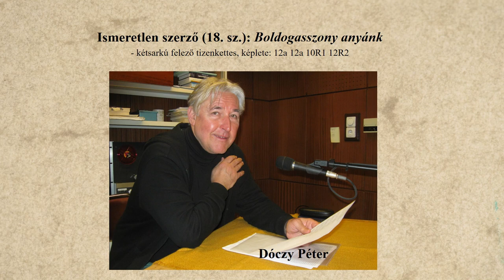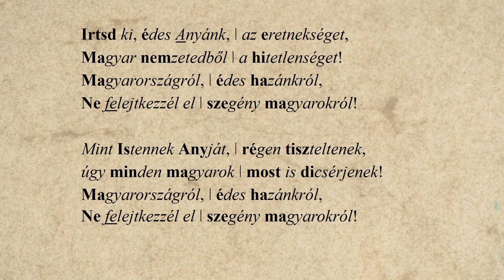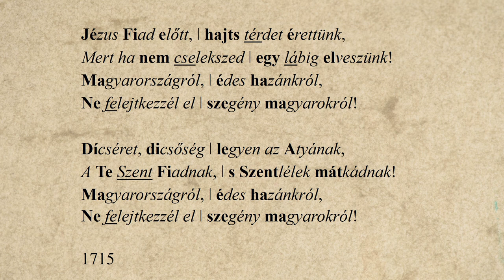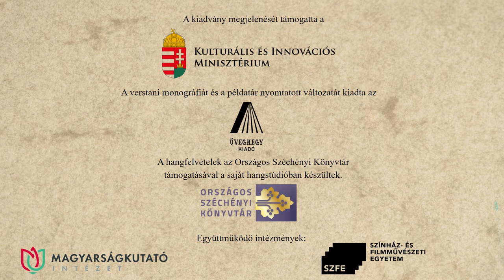3. Ismeretlen szerző: Boldogasszony anyánk – Dóczy Péter előadásában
Ismeretlen szerző Boldogasszony anyánk című versét Dóczy Péter recitálja. A hangfelvételt Solymosi Ákos készítette az Országos Széchényi Könyvtár hangstúdiójában, a versvideó létrejöttében közreműködtek a Történeti Fénykép- és Interjútár munkatársai.

Deák-Sárosi László: A háromszólamú vers – Új magyar verstan című könyve azt vizsgálja, hogyan érvényesül egyszerre értelmi és ritmikus horizont a versben. A kötet bemutatójára 2023. május 18-án kerül sor a nemzeti könyvtárban.